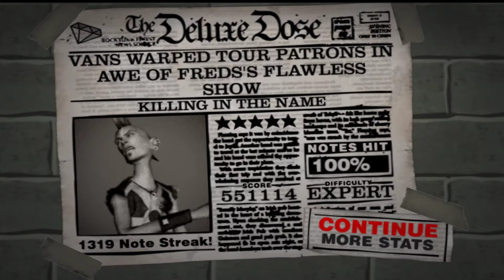GH2 Deluxe ~ Killing In The Name 100% FC!!!!!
Foram quase 2hrs de grind, rs.
finalmente saiu! \0/